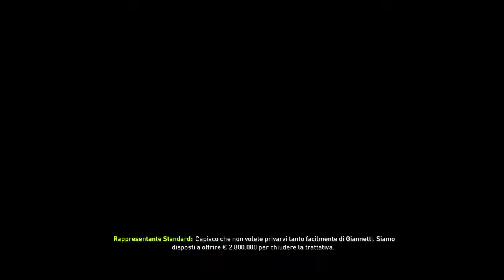PRIMI ACQUISTI|FIFA 18|CARRIERA ALLENATORE CAGLIARI [E2]